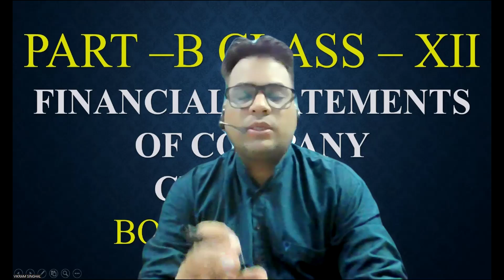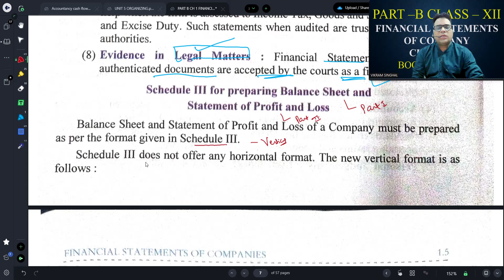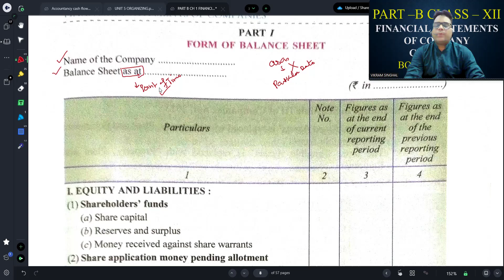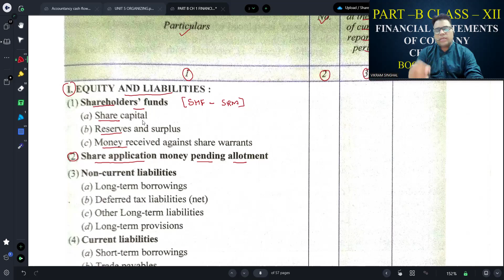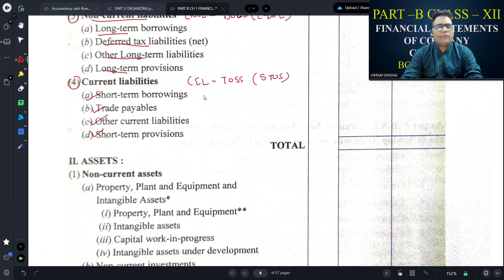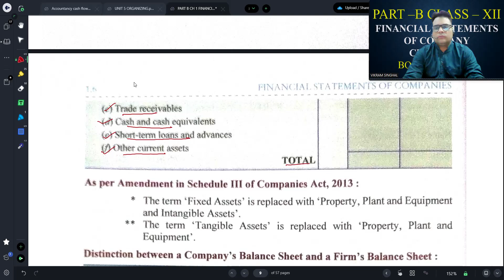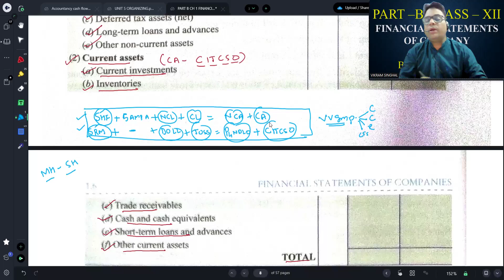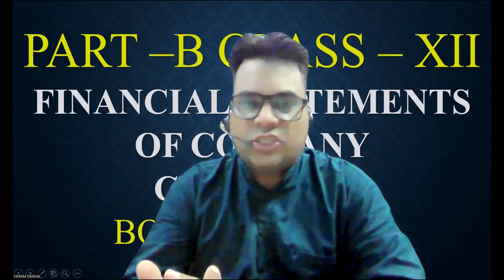CLASS 02 PART B CH 1 FINANCIAL STATEMENTS OF COMPANIES FORMAT OF BALANCE SHEET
Welcome to VVN Academy!

📚 Your Gateway to Excellence in Commerce and Beyond

Join us every evening for a transformative learning experience right here in Jhajjar. Under the expert guidance of Mr. Vikram Singhal, we offer comprehensive tuition classes that cater to your academic needs and beyond.

👨‍🏫 About Mr. Vikram Singhal: A visionary educator, Mr. Singhal is renowned for his innovative teaching methods and his unwavering commitment to student success. With years of experience in the field of commerce education, he has mentored countless students, helping them achieve their academic and career goals.

🏫 Why VVN Academy?

Expert Faculty: Learn from the best in the business. Our team of dedicated teachers is here to guide you every step of the way.
Personalized Attention: Small class sizes ensure that you get the attention you deserve.
Results-Driven: Our track record speaks for itself. Join the ranks of our high-achieving alumni.
Flexible Scheduling: Evening classes designed to fit your busy life.
📈 Courses Offered:

Accountancy
Business Studies
Economics

VVN Academy - Where Learning Meets Passion.

Feel free to customize this introduction to better fit the academy’s ethos and the message you wish to convey to your audience. Good luck with your YouTube channel!